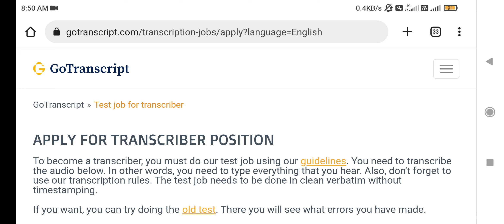GoTranscript 23.11.2022 Quiz Answers@ElReinoInfantil